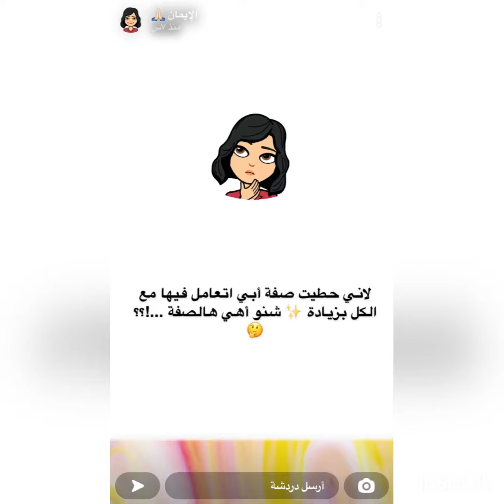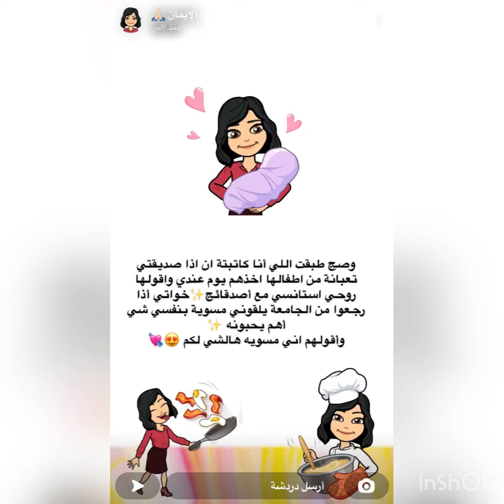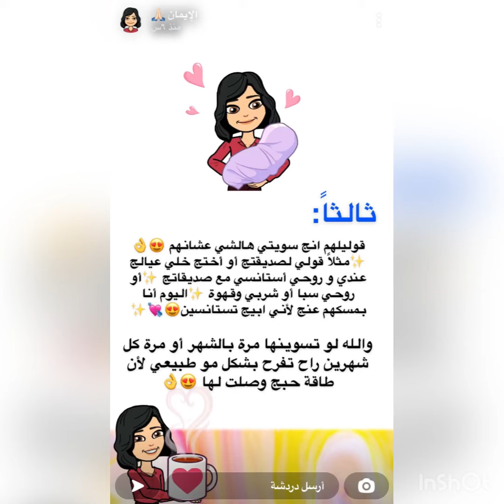اللطف من "سناب دكتورة ايمان"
هذا الموضوع من سناب دكتورة إيمان ( dr_emaan1966 )